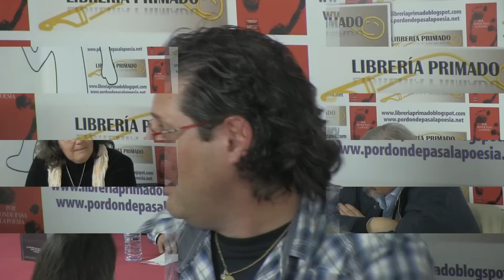El pasajero del tiempo, de Francisco Arsis Caerols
Presentación de la novela en la librería Primado de Valencia